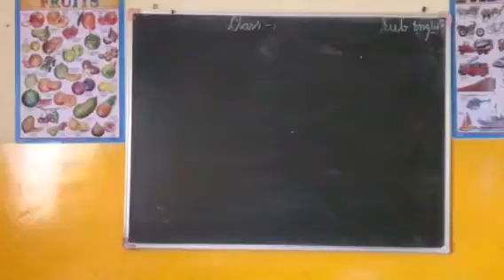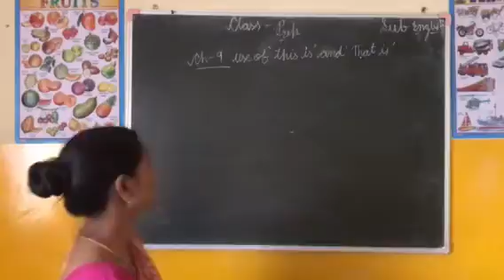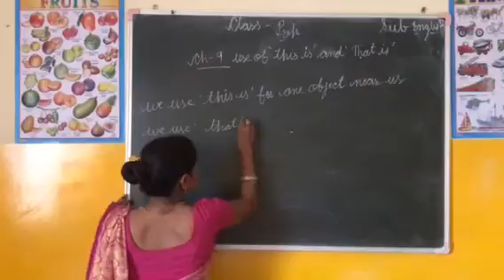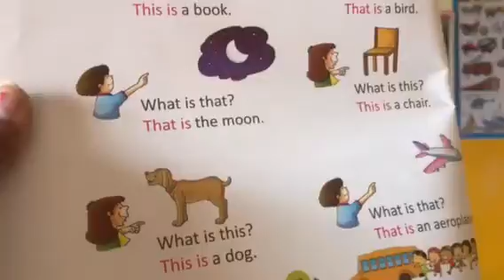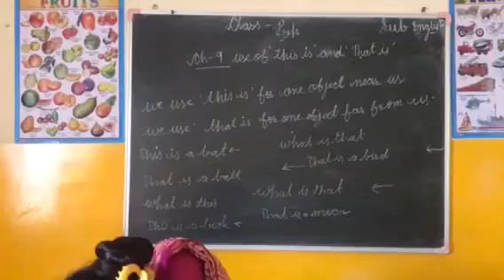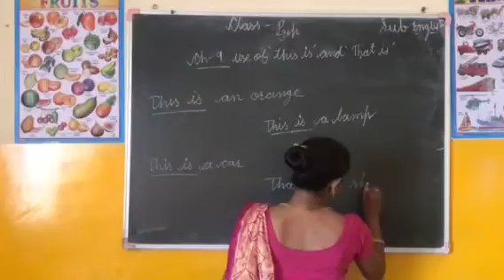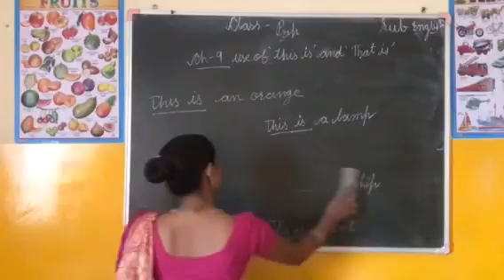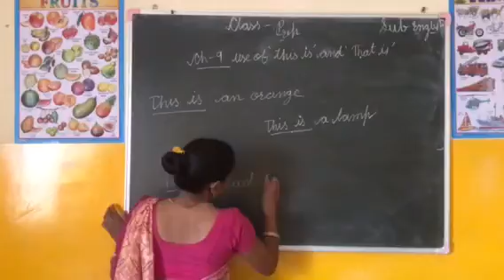Class Prep English ch.- 9 use of ‘this is’ and ‘that is’